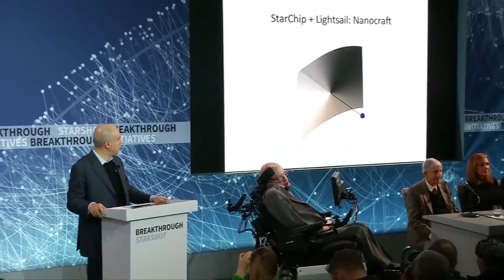Stephen Hawking announces a new search for alien life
Stephen Hawking has announced a new search for alien life in our neighbouring star system. Report by Lydia Batham.